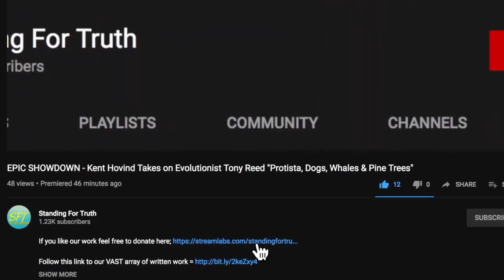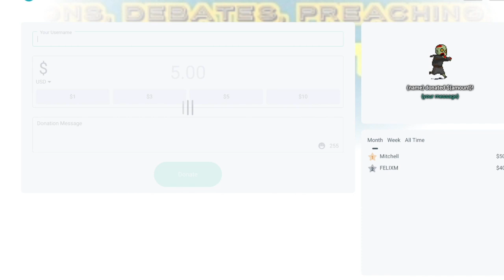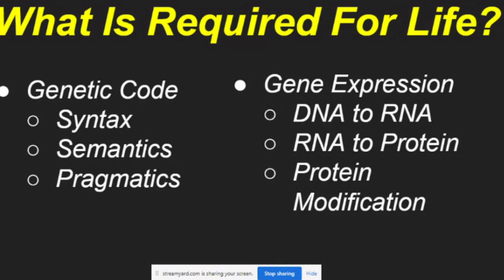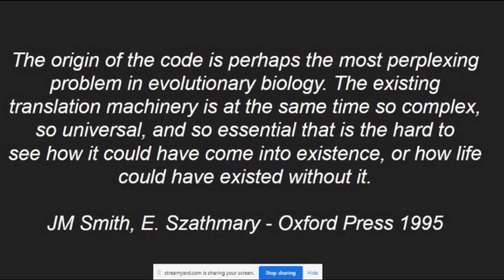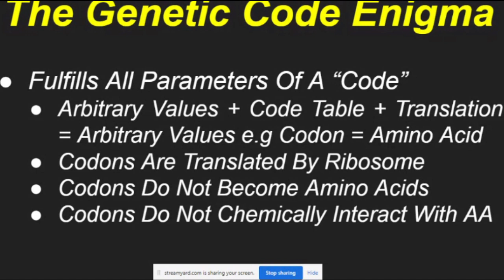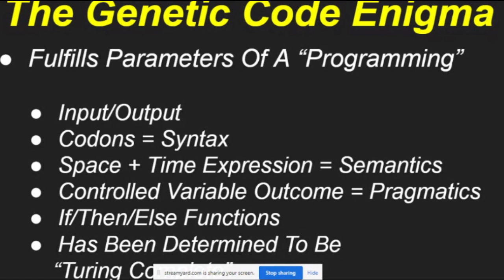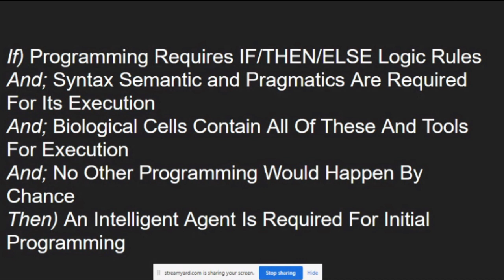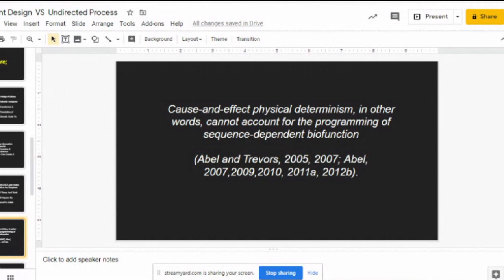DEBATE: Intelligent Design vs. Naturalism - John Maddox vs. SpeedOfSound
*Darwinian Gradualism becomes punctuated equilibrium when they need it too and Darwin's slow natural processes which do not make leaps, became Saltationism. (complete contradiction).
* Functionless organs become functional organs deemed leftover vestigial organs.
 • A Singular Evolutionary tree root became a 3 tier domain tree root = Bacteria, Achaea, Eukarya.
        *Deep time phylogeny failed to genetics and became a bottleneck rescue device for low genetic diversity.
*Abiogenesis became Panspermia theory became the Fermi Paradox.
What you have read is just a small sample of pure desperation on their part. Falsification after falsification gets rescued by getting renamed time and time again everywhere you look.